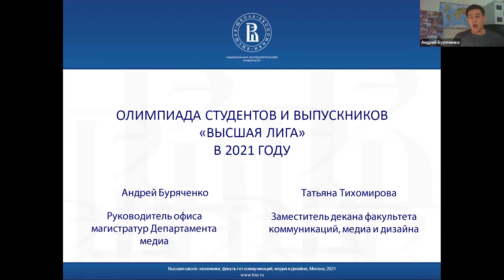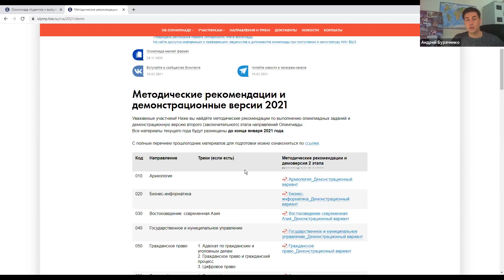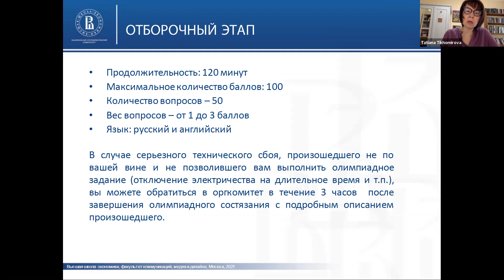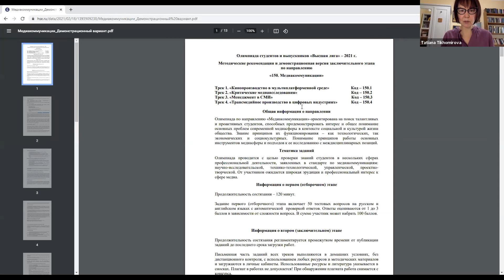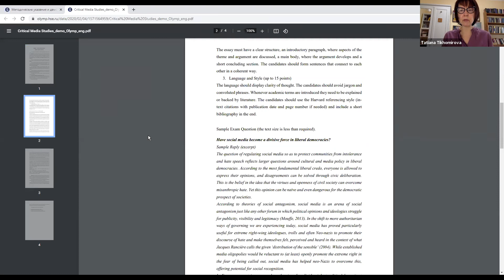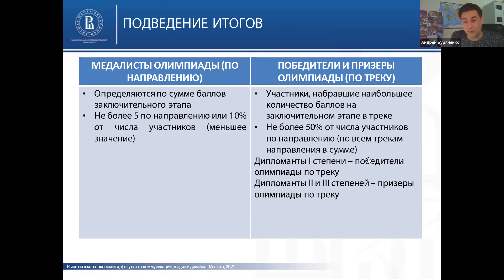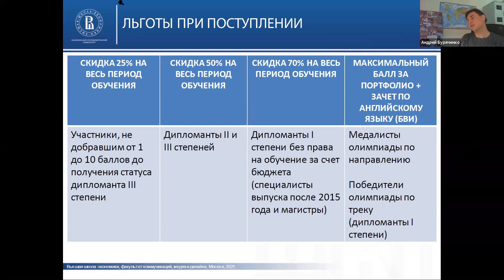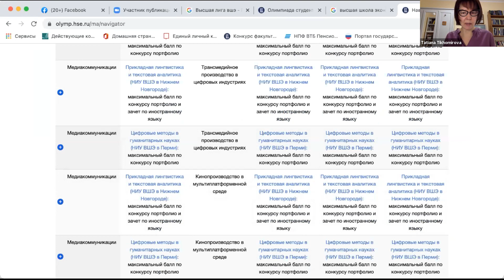21.02.2021 Консультация для участников Олимпиады «Высшая лига» по направлению «Медиакоммуникации»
Формат «Высшей лиги» изменился, и мы уже получили много вопросов о том, как она будет проходить. Заместитель декана Факультета коммуникаций медиа и дизайна Татьяна Тихомирова отвечает на них в прямом эфире вместе с руководителем учебного офиса магистерских программ Департамента медиа Андреем Буряченко.